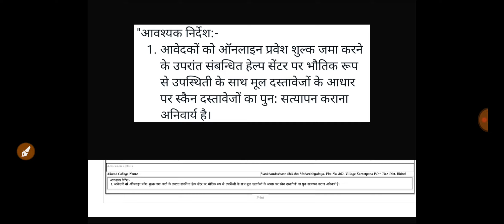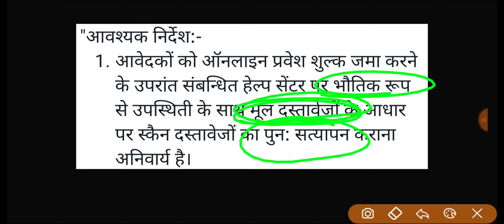MP Bed Med Admission Fees // कॉलेज की Admission Fees भरने के बाद क्या करना होगा // पूरी जानकारी